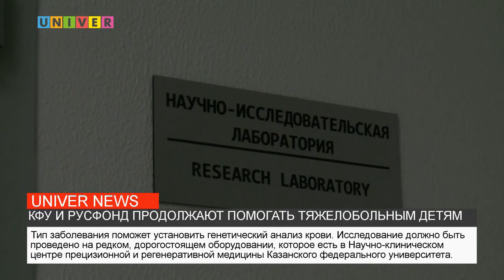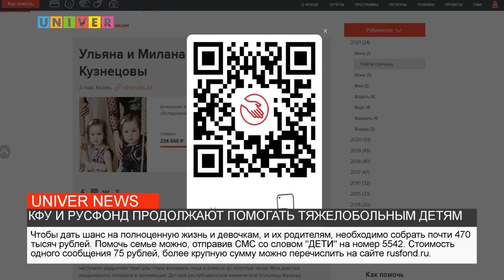КФУ И РУСФОНД ПРОДОЛЖАЮТ ПОМОГАТЬ ТЯЖЕЛОБОЛЬНЫМ ДЕТЯМ